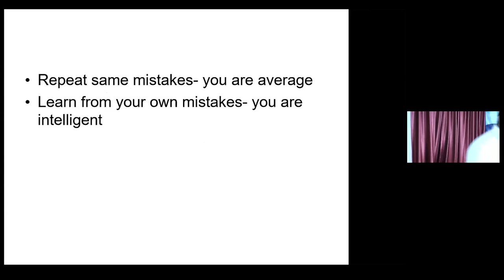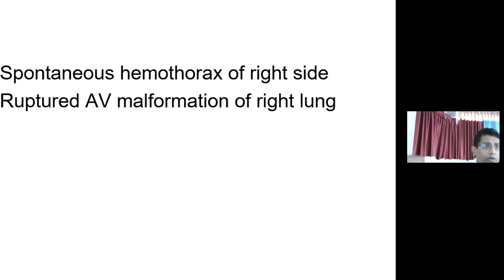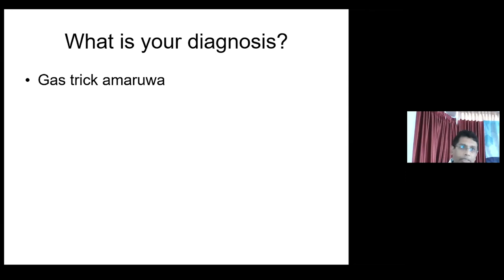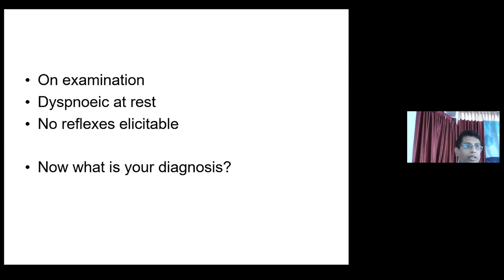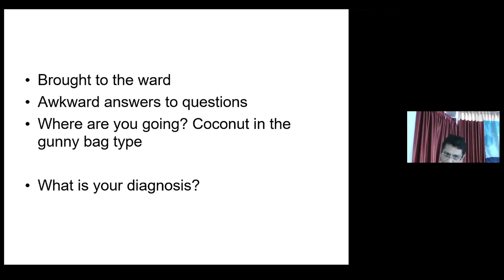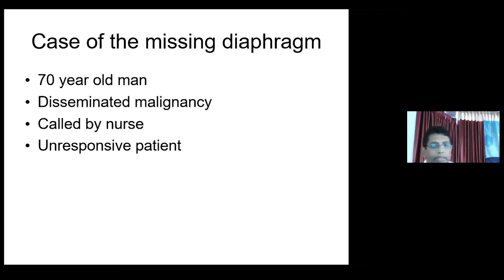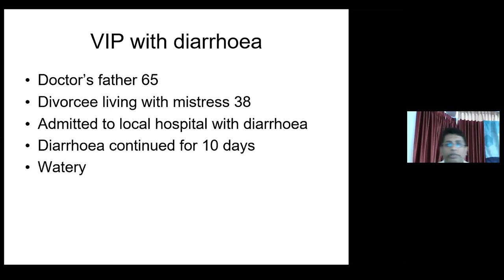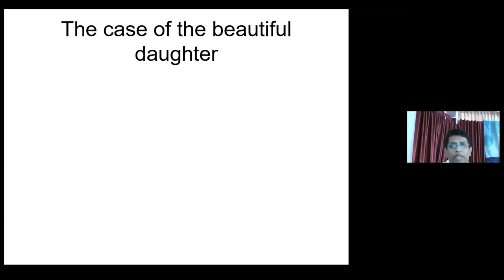Mistakes of My Life : Dr Upul Dissanayake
Mistakes of My Life - A compilation of clinical pearls and lessons learned by Dr. Upul Dissanayake (Consultant Physician, NHSL) at the Regional Meeting Nawalapitiya organized by the Ceylon College of Physicians in collaboration with Nawalapitiya Clinical Society.